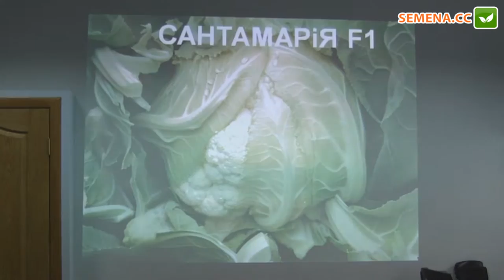Сантамария F1 Капуста (Rijk Zwaan) Семинар 20.09.2016